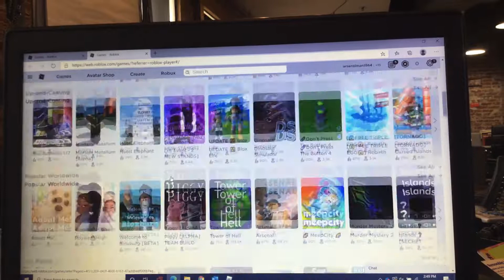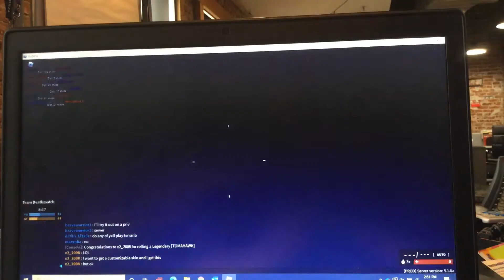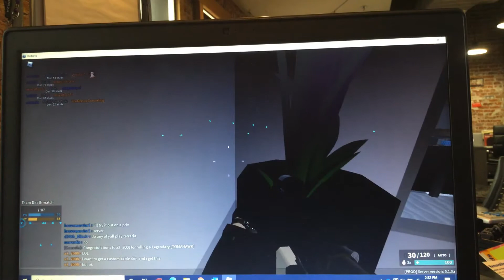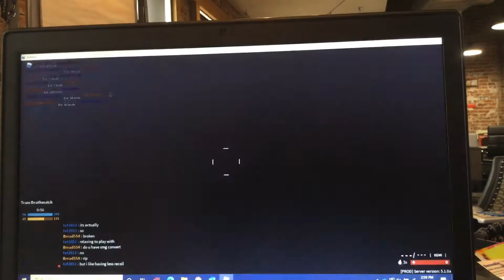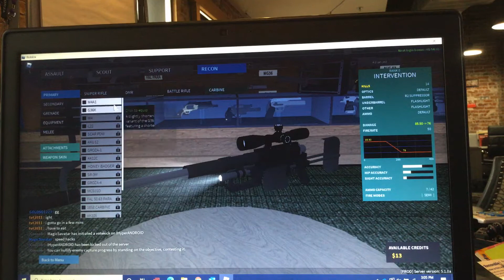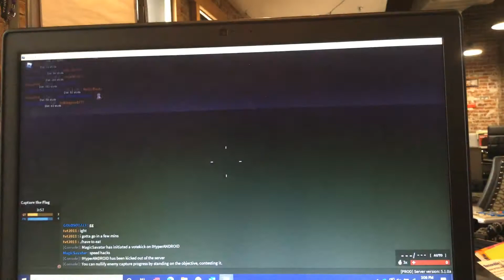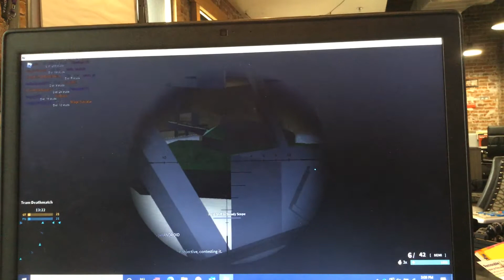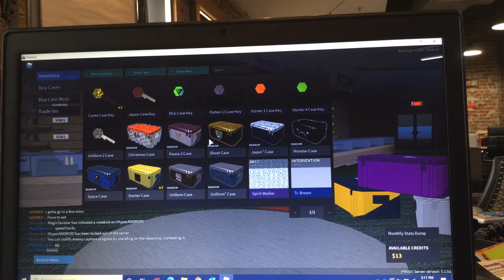My first gaming video on Phantom Forces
I love watching gaming videos so I will play my first gaming video online for you.